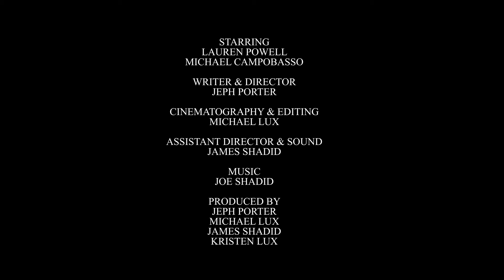The Other Woman | Sci-Fi Short | Panasonic GH5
A husband tries to keep a life-altering secret from his loving wife.

Shot on Panasonic Lumix Gh5
Rokinon CineDS 24mm
Nikon AIS 35mm
Rokinon CineDS 85mm
Triune Color Lut

STARRING
LAUREN POWELL
MICHAEL CAMPOBASSO

WRITER & DIRECTOR
JEPH PORTER

CINEMATOGRAPHY & EDITING
MICHAEL LUX

ASSISTANT DIRECTOR & SOUND
JAMES SHADID

MUSIC
JOE SHADID

PRODUCED BY
JEPH PORTER
MICHAEL LUX
JAMES SHADID
KRISTEN LUX